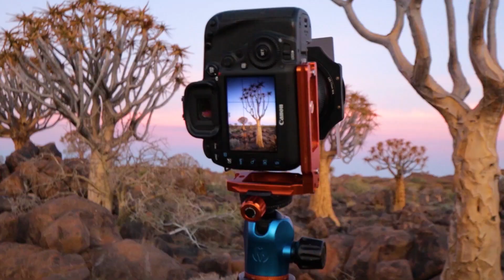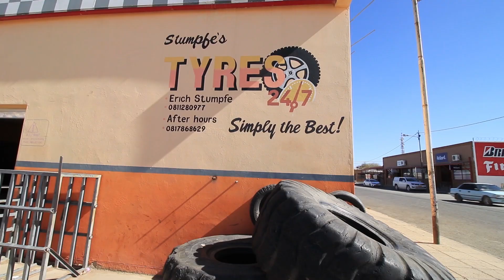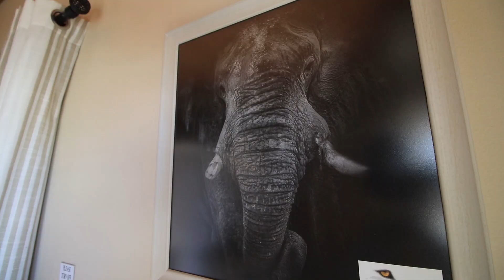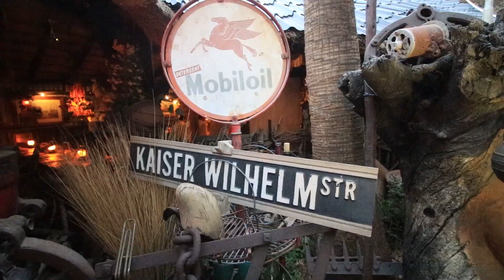The Namibia Photography Series Starts NOW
This is the start of the Namibia photography series! It's going to be epic! Today, we start the journey in Windhoek. But first, a teaser from the Namibia series.
Travel and photography in Namibia can be a brilliant endeavor.  The landscapes are incredible, but the climate can also be unforgiving. The wildlife of Namibia is phenomenal, but often times they're also elusive.  This Namibia photography series will show all that and so much more.  I'm going to take you on a journey of vlogs, videos, and photos that show the absolute best of this incredible African country.  Yes, this series is going to be epic.  Because, Namibia is just that.
Over the next couple weeks I'm going to take you  on a photography journey through Namibia to see dunes, quiver trees, wildlife, and so much more.  We'll visit Sossusvlei, Kolmanskop, Swakopmund, Etosha National Park, and many other treasures that Namibia has to offer.